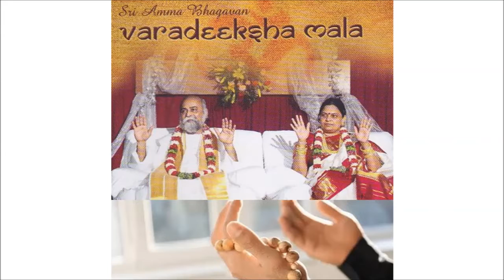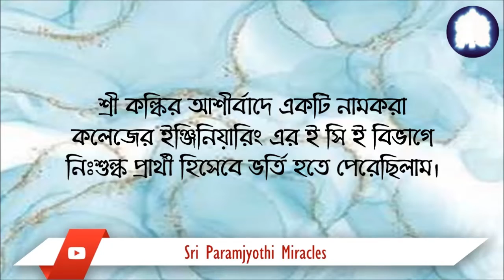Bangla 30/09. From the 7th standard till the 12th standard, I stood first in my class.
From the time I came to the 7th standard till the 12th standard, I was wearing the varadeeksha mala every year diligently. Sri Kalki answered and blessed exactly what I prayed for.